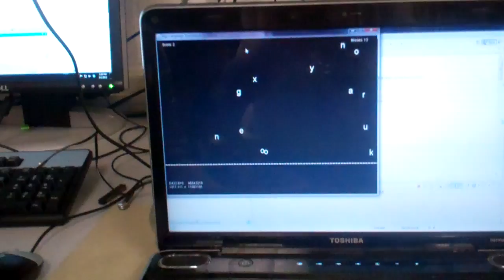Sign language glove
he sign language translator we have developed uses a glove fitted with sensors that can interpret the 26 English letters in American Sign Language (ASL). The glove uses flex sensors, contact sensors, and accelerometers in three dimensions to gather data on each finger's position and the hand's motion to differentiate the letters. The translation is transmitted to the base station, which displays as well as pronounces the letter and also interfaces with the computer. On the computer there is a game which tests the user's ability to sign, which can be used for sign language education.